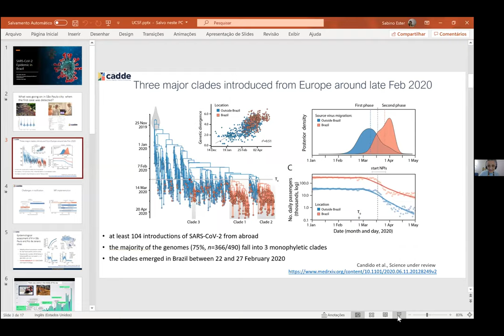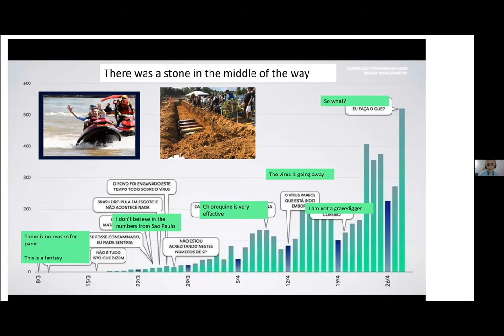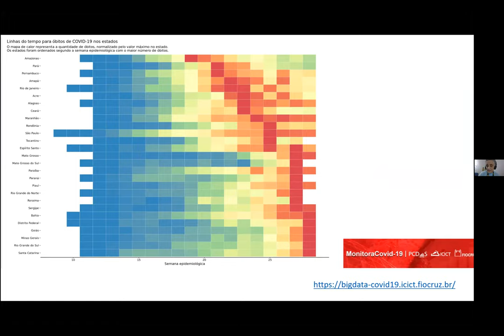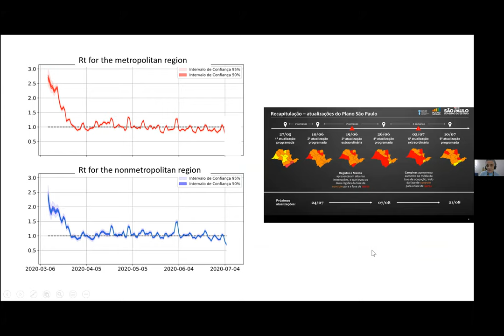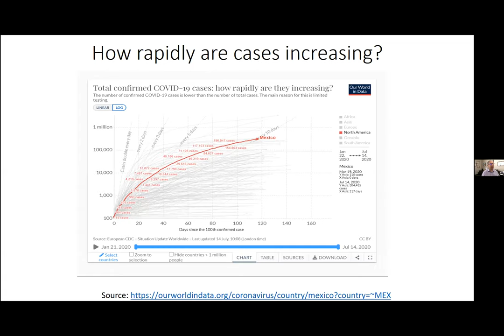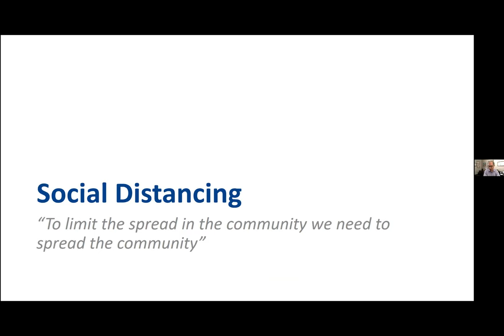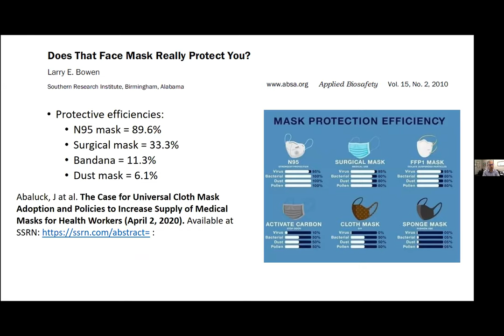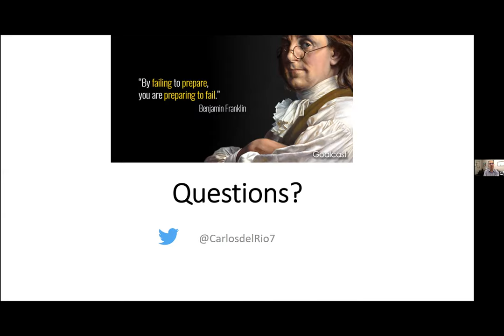COVID in Latin America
Moderator
Jaime Sepulveda, MD, DSc, MPH
Executive Director, Institute for Global Health Sciences

Presenters
• Ester Sabino, PhD
Associate Professor, Department of Infectious Diseases and Institute of Tropical Medicine, University of Sao Paulo Medical School

• Carlos del Rio, MD
Executive Associate Dean for Emory at Grady; co-Director of Emory CFAR; Foreign Secretary, National Academy of Medicine
Presentations followed by moderated Q&A